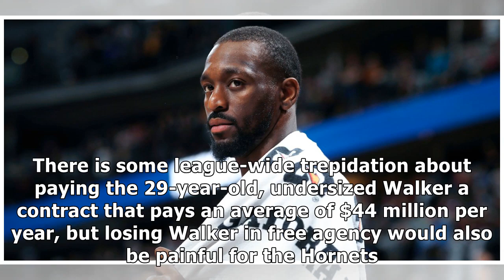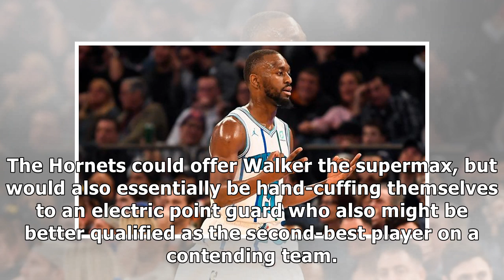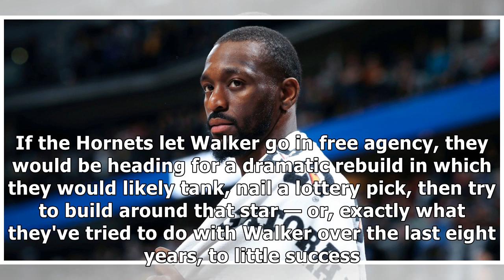The most complicated free agency in the NBA comes with a massive, $221 million question